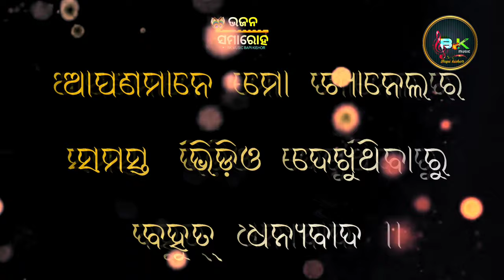Re baia mana michhe Kain bandhichhu asha//cover by BAPIKISHOR//live stage show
Re baia mana michhe Kahin bandhichhu asha

original singer - Narendra Kumar

emiti sundar sundar stage programme

ଆମକୁ facebook re follow b କରିପାରିବେ